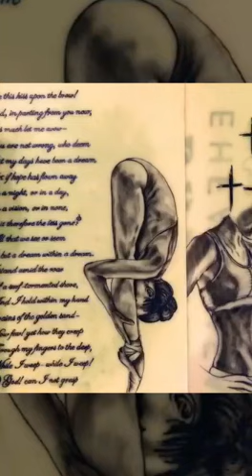Tattoo designs on practice artificial skin - by ViPTattoos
Manually painted, Washable permanent colors, customized textile clothes/leather outfits - by VioricaArt